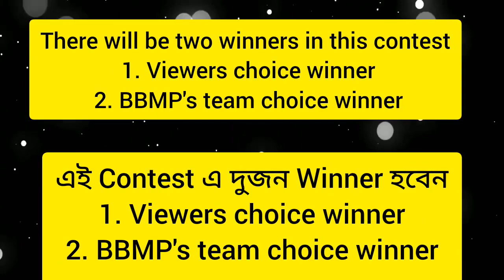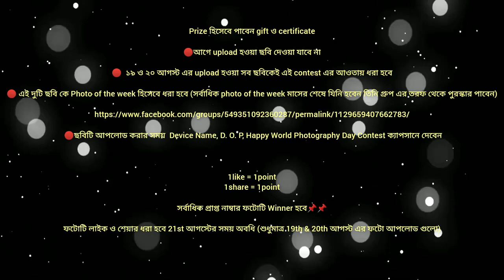WORLD PHOTOGRAPHY DAY || PHOTO CONTEST || BBMP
𝗛𝗮𝗽𝗽𝘆 𝗪𝗼𝗿𝗹𝗱 𝗣𝗵𝗼𝘁𝗼𝗴𝗿𝗮𝗽𝗵𝘆 𝗗𝗮𝘆 𝘁𝗼 𝗮𝗹𝗹 𝗹𝗼𝘃𝗲𝗹𝘆 𝗣𝗵𝗼𝘁𝗼𝗴𝗿𝗮𝗽𝗵𝗲𝗿𝘀

𝗛𝗔𝗣𝗣𝗬 𝗪𝗢𝗥𝗟𝗗 𝗣𝗛𝗢𝗧𝗢𝗚𝗥𝗔𝗣𝗛𝗬 𝗗𝗔𝗬 𝗖𝗢𝗡𝗧𝗘𝗦𝗧

🔴 Contest চলবে দুদিন ১৯ ও ২০ আগস্ট

🔴 একজন ফটোগ্রাফার একদিনে একটিই ছবি দিতে পারবেন (দুদিনে সর্বাধিক দুটি)

🔴 এই Contest এ দুজন Winner হবেন
1. Viewers choice winner
2. BBMP's team choice winner

🔴VIEWERS CHOICE WINNER - সর্বাধিক like ও share এর ভিত্তি তে winner নির্বাচন করা হবে

🔴BBMP's TEAM CHOICE WINNER- এক্ষেত্রে BBMP team + External judges ছবিটি নির্বাচিত করবেন

🔴সর্বমোট winner হবেন দুইজন

🔴Prize হিসেবে পাবেন gift ও certificate

🔴আগে upload হওয়া ছবি দেওয়া যাবে না

🔴  ১৯ ও ২০ আগস্ট এর upload হওয়া সব ছবিকেই এই contest এর আওতায় ধরা হবে

 🔴 এই দুটি ছবি কে Photo of the week হিসেবে ধরা হবে (সর্বাধিক photo of the week মাসের শেষে যিনি হবেন তিনি গ্রুপ এর তরফ থেকে পুরস্কার পাবেন)

 🔴ছবিটি আপলোড করার সময়  Device Name, D. O. P, Happy World Photography Day Contest ক্যাপসানে দেবেন

📌📌1) Viewrs Choise Winner :  ফটোর পোস্টটি যতগুলো লাইক ও  শেয়ার হবে ,সেই হিসেবে লাইক ও শেয়ার গুলোকে সর্বমোট যোগ করা হবে |

1like = 1point
1share = 1point

সর্বাধিক প্রাপ্ত নাম্বার ফটোটি Winner হবে📌📌

ফটোটি লাইক ও শেয়ার ধরা হবে 21st আগস্টের সময় অবধি (শুধুমাত্র 19th & 20th আগস্ট এর ফটো আপলোড গুলো)

𝑾𝒂𝒓𝒎 𝑹𝒆𝒈𝒂𝒓𝒅𝒔
𝑻𝒆𝒂𝒎 𝑩𝑩𝑴𝑷
(𝑩𝑬𝑺𝑻 𝑩𝑬𝑵𝑮𝑨𝑳 𝑴𝑶𝑩𝑰𝑳𝑬 𝑷𝑯𝑶𝑻𝑶𝑮𝑹𝑨𝑷𝑯𝒀)